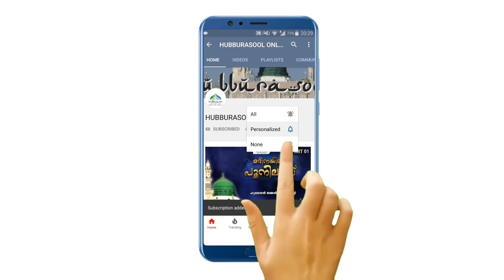വീടും പടിഞ്ഞാറ് ഭാഗത്ത് അടുപ്പും | Latest Islamic Speech | Aslami Usthad | Hubburasool Online